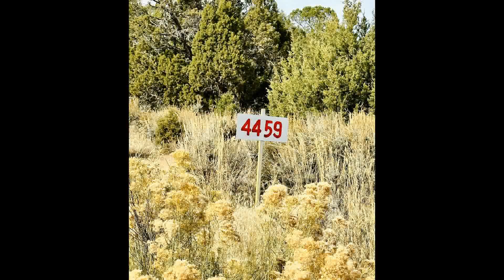Real Estate for Sale 4459 Horse Canyon Road De Beque CO 81630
MLS#: 20234742, 1 Bedrooms, 144 Square Feet

4459 Horse Canyon Road De Beque CO 81630

Serene 40.11-Acre Property with Cozy Dry Cabin in Debeque, Colorado  Escape to your own piece of paradise in Debeque, Colorado, with this exceptional 40.11-acre property that offers privacy, tranquility, and a deep connection with nature. If you re a wildlife enthusiast or simply seeking a peaceful retreat, this property could be your dream come true.  Property Overview: * Location: Debeque, Colorado, nestled in the picturesque Mesa County. * Acreage: A generous 40.11 acres of pristine wilderness, entirely fenced for your security and peace of mind. * Gated Entrance: The property features a gated entrance, providing an added layer of security and exclusivity. * Bordering BLM Land: Adjacent to 40 acres of Bureau of Land Management (BLM) land, you ll have access to even more unspoiled wilderness. Wildlife-Friendly Features: * Rainwater Catchment: Several rainwater-catching devices dot the property, ensuring a sustainable source of drinking water for the local wildlife. These eco-friendly systems also add to the property s unique charm. Dry Cabin: * Year Built: The 2006 dry cabin is a rustic retreat, offering all the essentials for a comfortable stay in the wilderness. * Interior: Inside, you ll find two cozy bunk beds, a kitchen stove for your culinary adventures, a wood-burning fireplace to keep you warm on chilly nights, and a propane heater for added comfort. Outdoor Bliss: * Natural Beauty: Explore the breathtaking landscapes that surround you. With 40.11 acres at your disposal, you can hike, star gaze, or simply unwind amidst the beauty of Colorado s outdoors. * Wildlife: The property is a haven for wildlife lovers. Enjoy the sights and sounds of local animals in their natural habitat, all from the comfort of your cabin. If you re yearning for serenity, a connection with nature, and a cabin retreat, this 40.11-acre property in Debeque, Colorado, is your opportunity to embrace the quiet and wild beauty that defines the area. Don t miss the chance to make this extraordinary property your own and experience the magic of Colorado s great outdoors. Both cabin and nearby  privy  structures were constructed with permits.

Office: HomeSmart Grand Junction